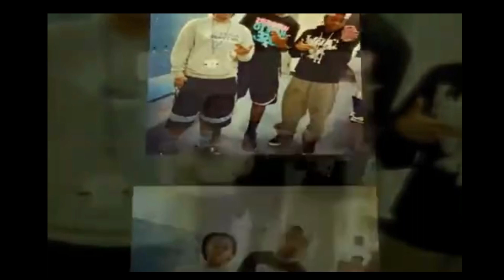2WiLD NATiON - C2KDP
Recorded 2013 at Eastern Hills High School
T.Cody Da Kidd
Lil Liyyah - Alliyah Culton
Yung Mos - Sydney Mosley